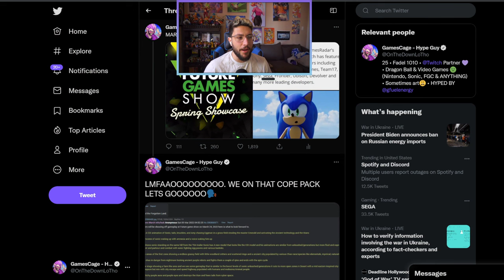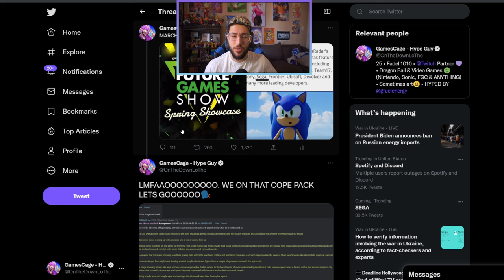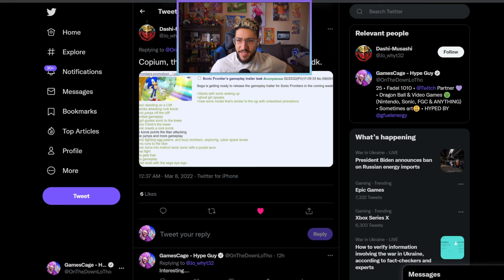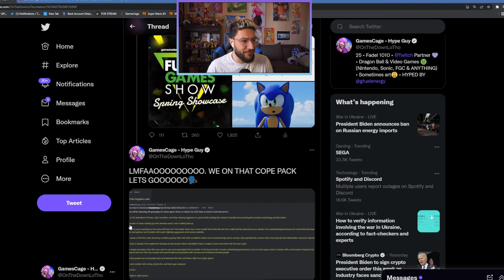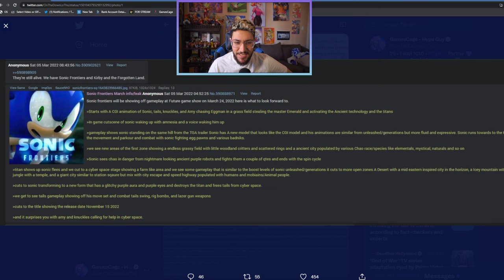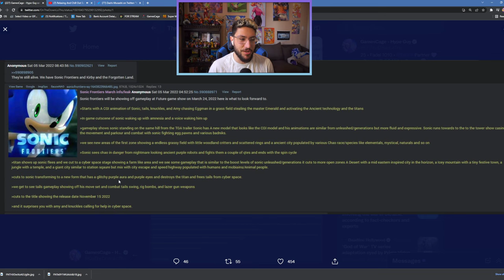WE ON THAT SONIC FRONTIERS COPIUM😀 (Rumored new Trailer, info & speculation)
yea listen BARE WITH ME